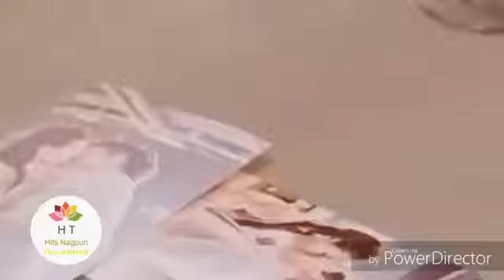DJ Bilash 2018 HD Video DJ 💘💘 Santri 🌷🌷New Hits 🎸 Soivus 2018 🎵🎵 New DJ Bilash HD Video 🔯🔯2